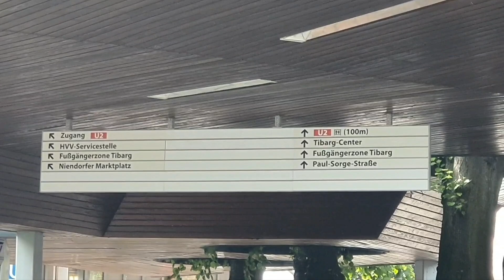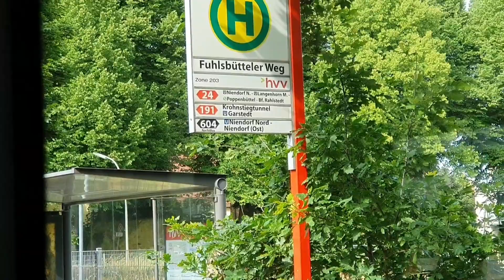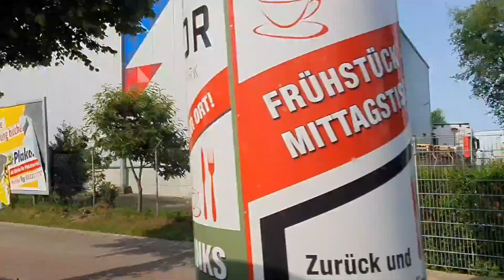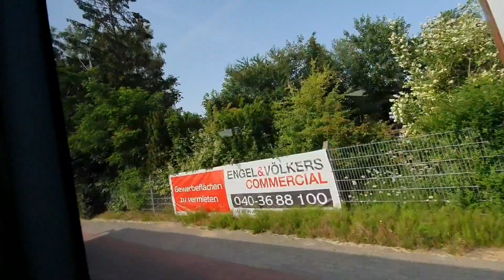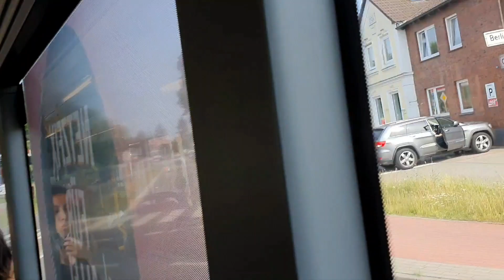HVV🚌Hamburger Verkehrs Verbund.Niendorf Markt Bus191 bis Garstedt Bus 295 Bf Pinneberg bis Uhlonhoff